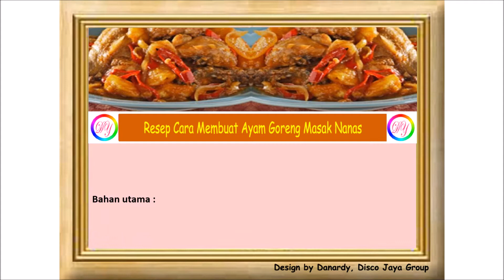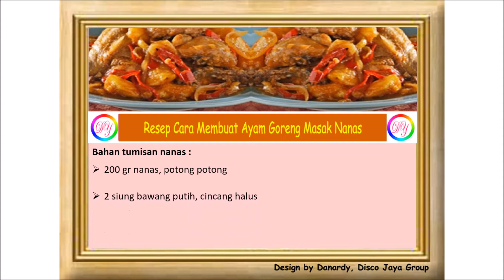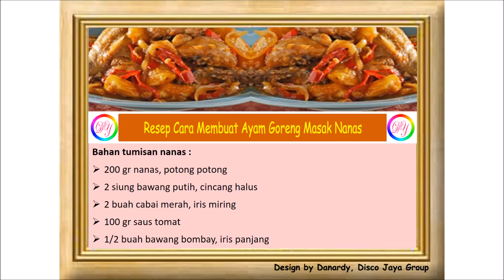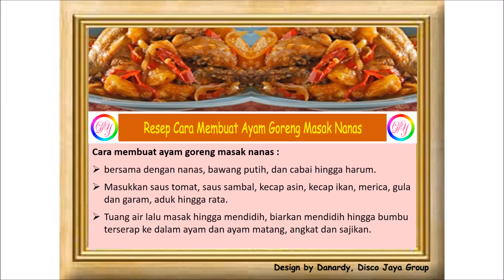Resep Cara Membuat Ayam Goreng Masak Nanas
Cara membuat ayam goreng masak nanas :
Ayam yang telah di potong potong dan dibersihka, lumuri dengan air jeruk nipis, garam, merica bubuk dan bawang putih hingga rata, setelah itu diamkan ayam selama 15 menit.
Panaskan minyak lalu goreng ayam hingga berkulit, angkat dan tiriskan ayam.
Panaskan sedikit minyak pada wajan lalu tumis bawang bombay bersama dengan nanas, bawang putih, dan cabai hingga harum.
Masukkan saus tomat, saus sambal, kecap asin, kecap ikan, merica, gula dan garam, aduk hingga rata.
Tuang air lalu masak hingga mendidih, biarkan mendidih hingga bumbu terserap ke dalam ayam dan ayam matang, angkat dan sajikan.